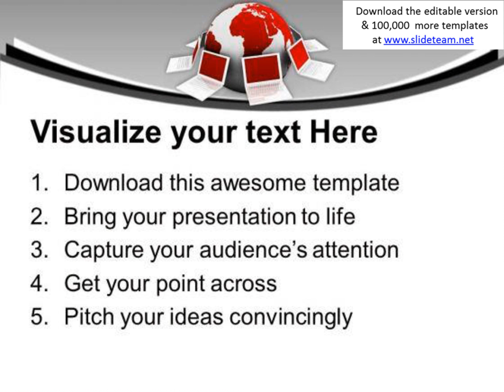globe and laptop communication powerpoint templates and powerpoint themes 1012